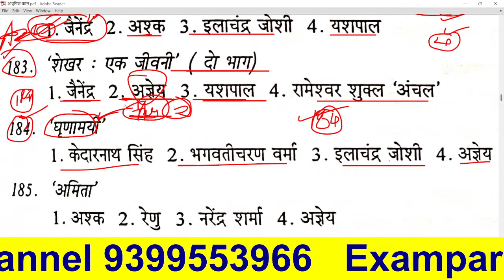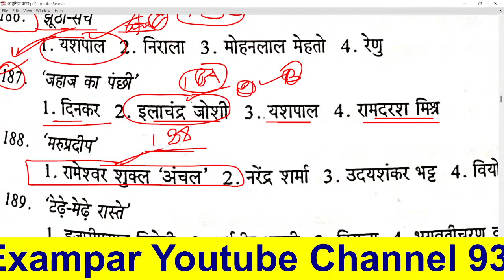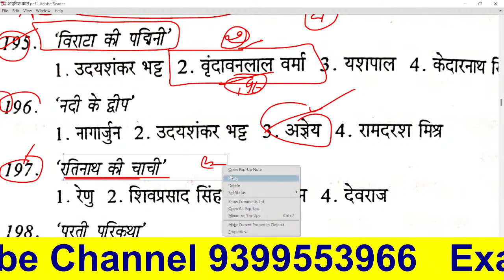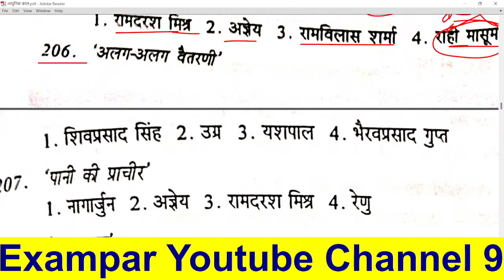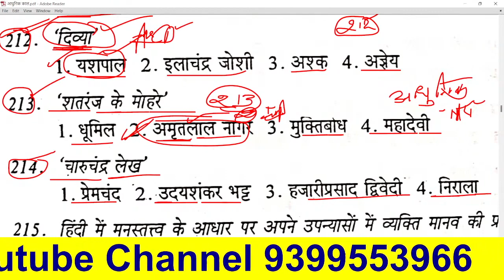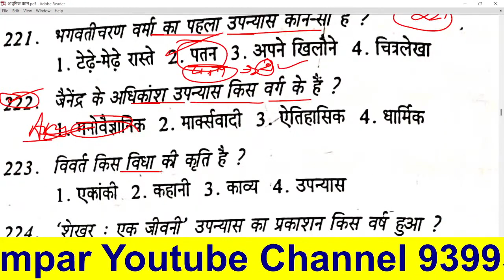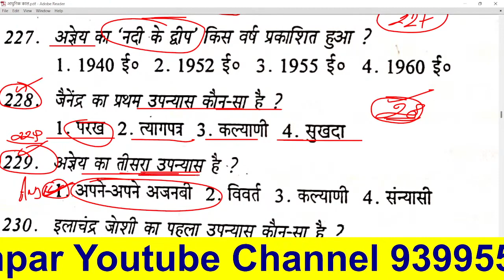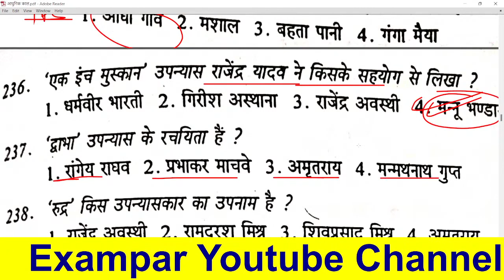Aadhunik Kaal | आधुनिक काल | भारतेंदु युग | द्विवेदी युग | छायावाद युग | Hindi Sahitya Ka Itihas